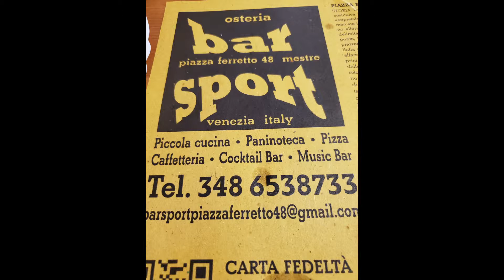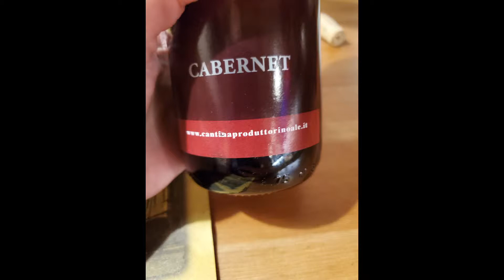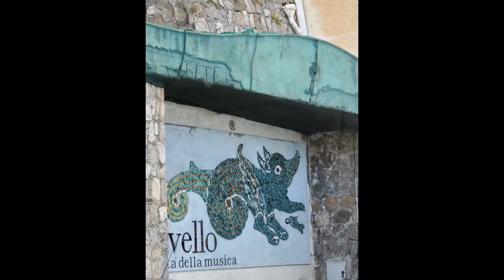Tracy's italy shots